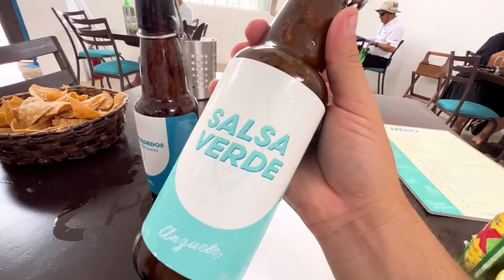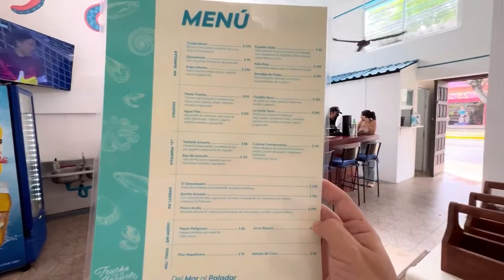🦐🍺COZUMEL ¿DÓNDE COMER MARISCOS ESTILO MAZATLÁN? | TRUCHA CON EL ANZUELO.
Mis rikitikis fuimos a conocer un nuevo lugar en la bella isla de Cozumel que ofrece mariscos con un estilo norteño, se llama Trucha con el Anzuelo y esto fue lo que encontramos en su variado menú.
Además al llegar te reciben con ¡UNA CHELA GRATIS! 🍺🤤

Dirección:
30 avenida entre 3 sur y Morelos.
Una nueva opción para disfrutar aquí en Cozumel.